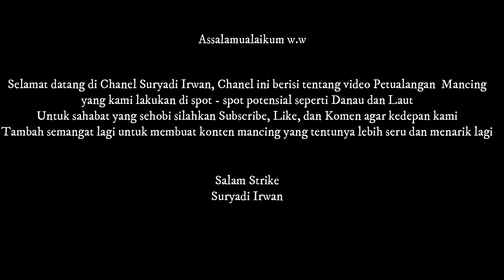HASIL MANCING DI DANAU MANINJAU KAMIS 29 SEPT 2022 DI PALEH2 RIZKY LINGGAI